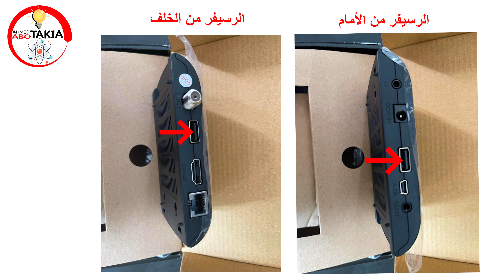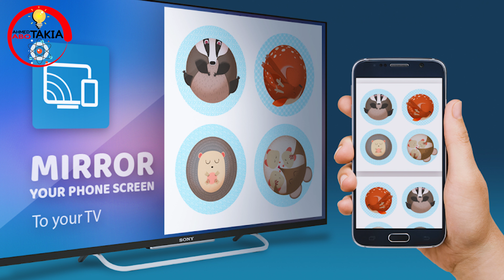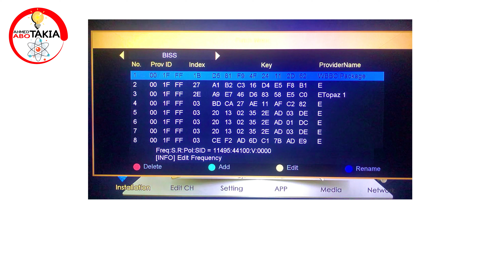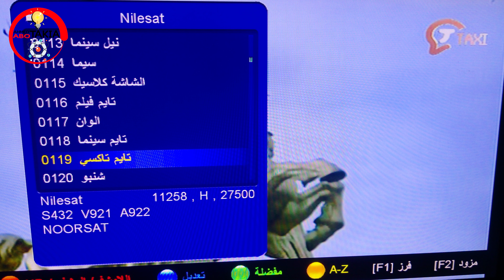مراجعة رسيفر بحجم كف اليد وبفتحة ايثرنت ! Hyper T300 Review 2022 !! رسيفر هايبرتي 300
مراجعة رسيفر هايبر T300  الجديد2022 |عملاق سيرفر الفوريفر
00:00 مقدمة
00:51 التصميم الخارجى
01:29 مداخل ومخارج وصلات الرسيفر
03:01 الشكر واجب
03:37 مواصفات ومميزات الرسيفر
05:28 السيرفرات المدعومة على الرسيفر
06:11 سعر الرسيفر
06:32 نهاية

رسيفر هايبر تى 300
Hyper t300
رسيفر Hyper t300
مراجعة رسيفر هايبر تي 300 الجديد
رسيفر هايبر تى 500 الجديد
أفضل رسيفر 4k فى 2022
أرخص رسيفر 4K فى 2022
كل ما يخص رسيفر هايبر الجديد تى 500
عملاق سيرفر الفور ايفر الجديد
Hyper T500 4K Receiver Review
الوحش الجديد من الرسيفرات 2022هايبر تى 500
هايبر
رسيفر هايبر الجديد الفور كيه
أحمد أبوطاقية
Ahmed Abotakia